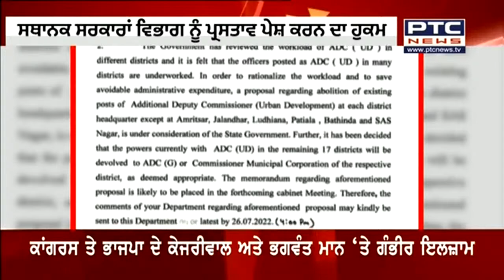ਅੱਜ ਅੰਮ੍ਰਿਤਸਰ ਦੌਰੇ 'ਤੇ DGP ਗੌਰਵ ਯਾਦਵ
ਪੰਜਾਬ ਦੇ ਮੁੱਖ ਮੰਤਰੀ ਭਗਵੰਤ ਮਾਨ ਵੱਲੋਂ ਸੂਬੇ ਨੂੰ ਨਸ਼ਾ ਮੁਕਤ ਅਤੇ ਅਪਰਾਧ ਮੁਕਤ ਬਣਾਉਣ ਦੀ ਦ੍ਰਿੜ ਵਚਨਬੱਧਤਾ ਨੂੰ ਦੁਹਰਾਉਂਦੇ ਹੋਏ ਡੀਜੀਪੀ ਨੇ ਸਮੂਹ ਜ਼ਿਲ੍ਹਾ ਪੁਲਿਸ ਮੁਖੀਆਂ ਨੂੰ ਸਾਰੇ ਨਾਮੀ ਨਸ਼ਾ ਤਸਕਰਾਂ ਅਤੇ ਗੈਂਗਸਟਰਾਂ ਦੀ ਸ਼ਨਾਖਤ ਕਰਕੇ ਸਮਾਜ ਵਿਰੋਧੀ ਅਨਸਰਾਂ ਅਤੇ ਨਸ਼ਾ ਤਸਕਰਾਂ 'ਤੇ ਨਕੇਲ ਕਸਣ ਦੇ ਨਿਰਦੇਸ਼ ਦਿੱਤੇ।